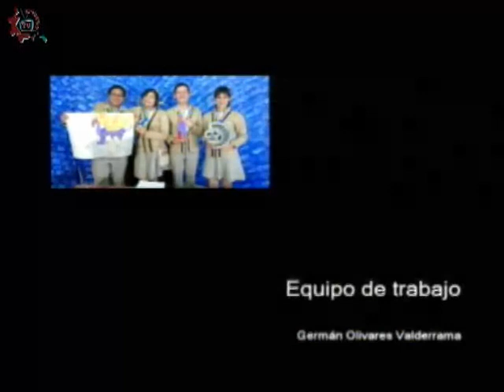20170601-CE1617/Nuestros alumnos/Orgullo escolar -EST 89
Nuestros alumnos. Orgullo escolar. EST 89. Invitados: Ximena, Abigail, Alejandro. Conduce: Guillermo Gómez. Fecha de emisión: 01 de junio de 2017. Este y otros programas los puedes ver